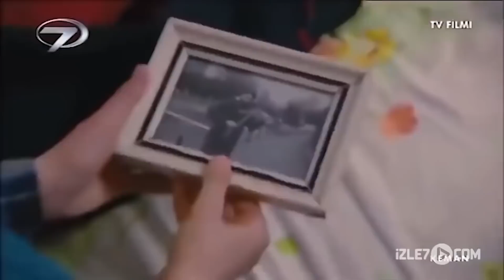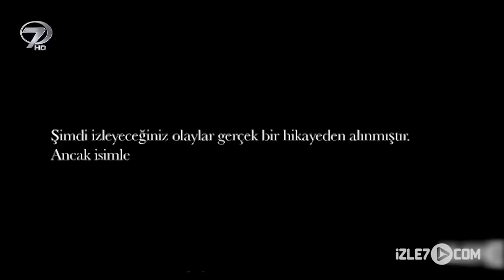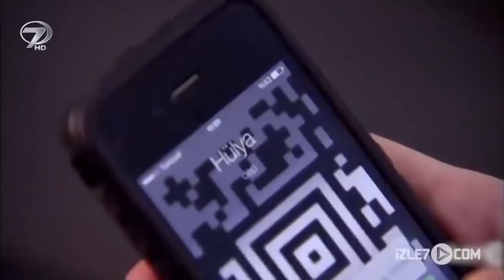Keman - Kanal 7 TV Filmi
Keman Kanal 7 TV Filmi Konusu

Mahallenin azılı suçlusu Hasan, Mehmet'in kemanına göz koyar ve onun ne kadar pahalı olduğunu öğrenir. Hasan, Mehmet'i dilendirmek için elinden geleni yapar ve onun okula gitmesine engel olur.